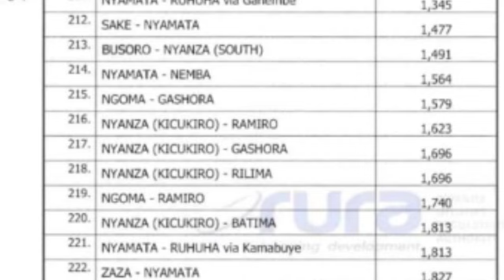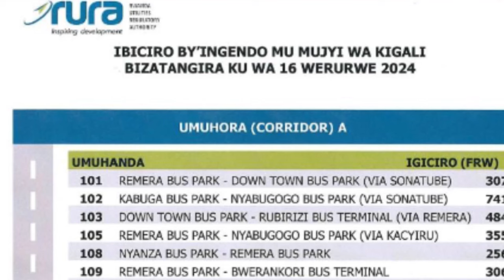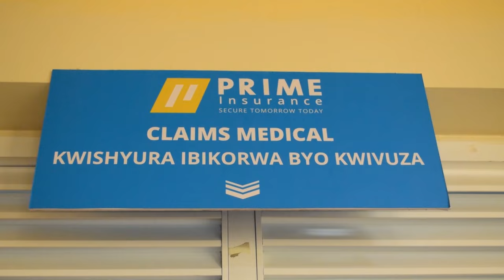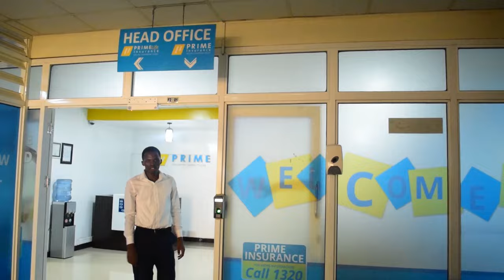Muhanga umugabo yishe ingurube ye nawe ahita yiyahura